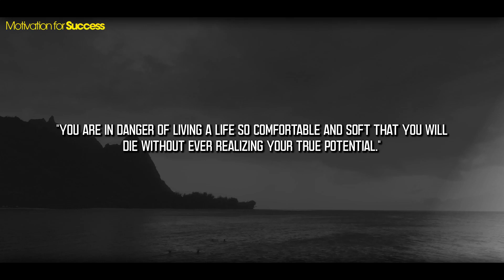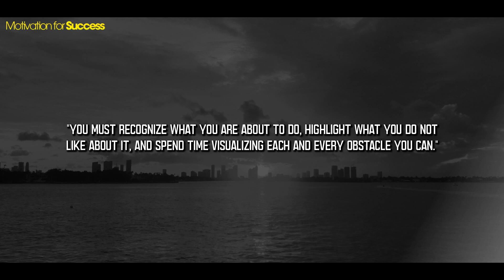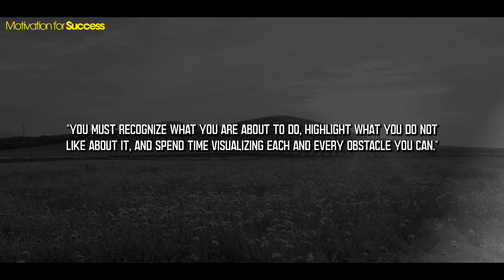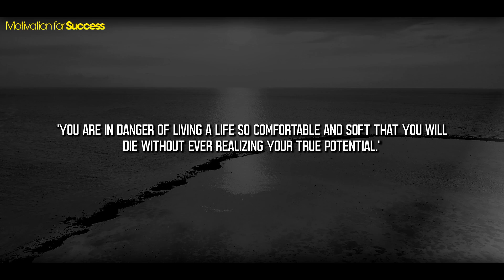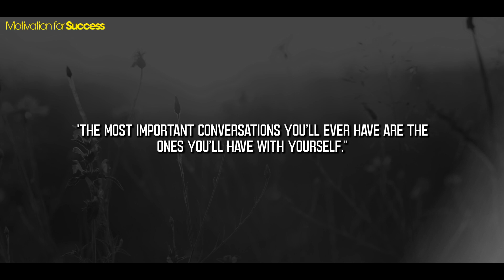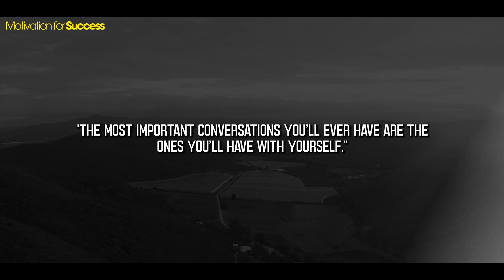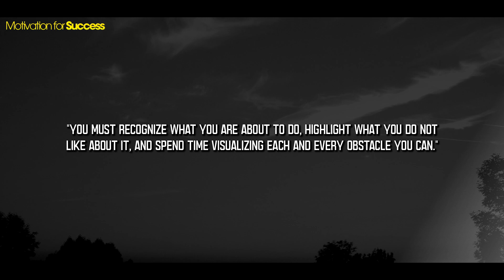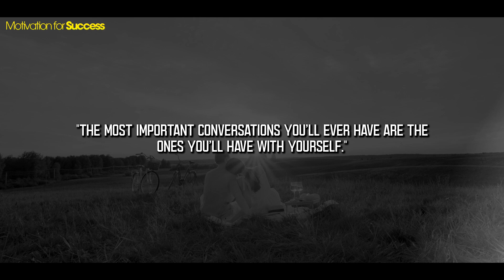KEEP GRINDING \ DO NOT GIVE UP - DAVID GOGGINS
[ DAVID GOGGINS AUDIOBOOK ]